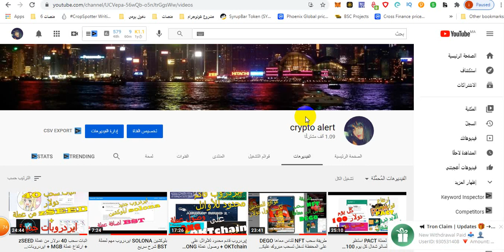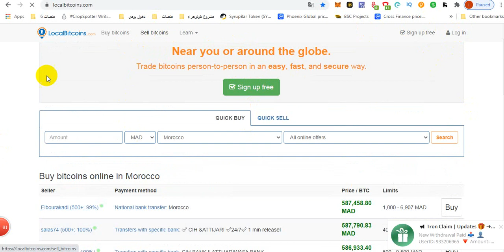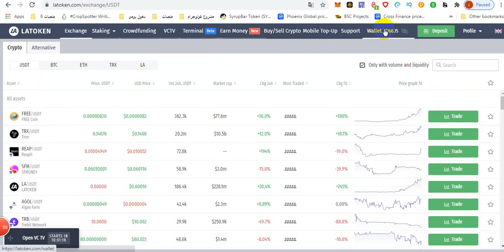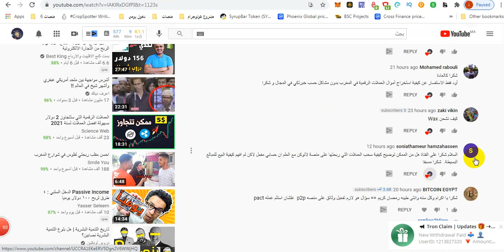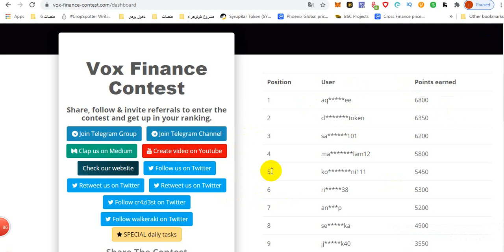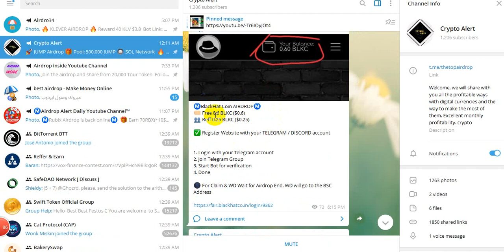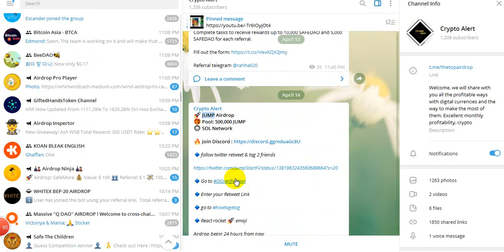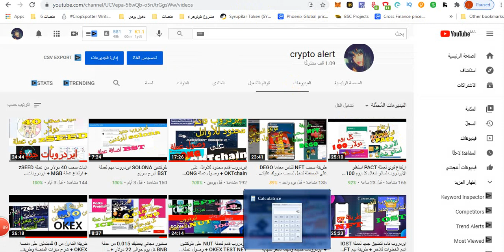ايردروب vox سعرها 200 دولار مهم جدا + رد على اسألتكم + ايردروبات جديدة ومهمة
الي ما يريد يشوف رد الاسئلة ويدخل على طول الايردروب يدخل على الدقيقة 10:54 انصحكم بمشاهدة  الاسئلة عشان ماتتكرر ونضيع وقت فيهم
هنا الروابط كلها على التليجرام